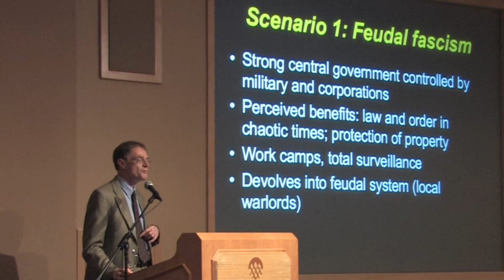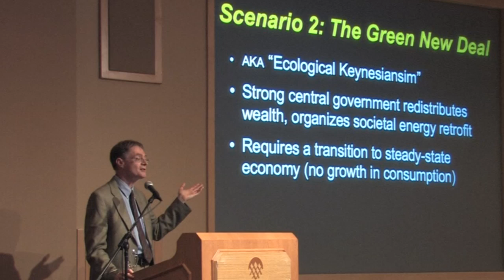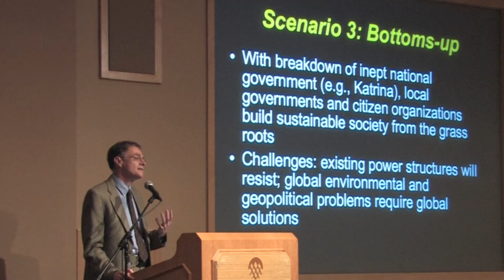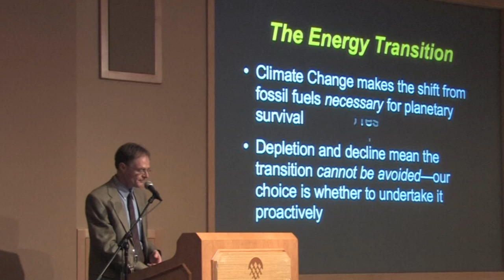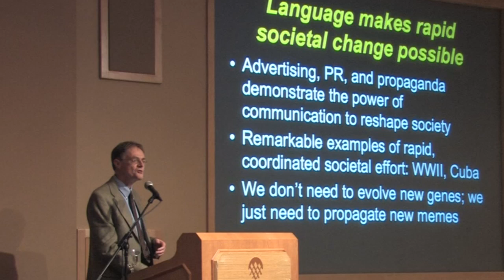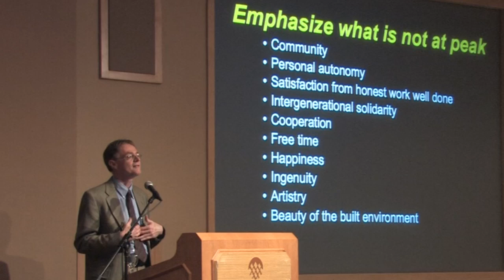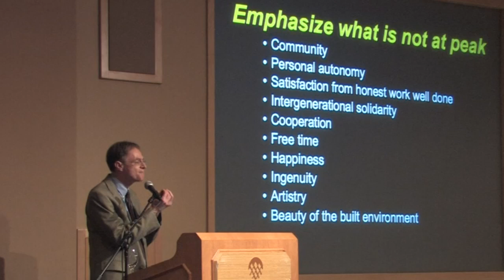Peak Oil & The Party's Over - Richard Heinberg - 5 of 5